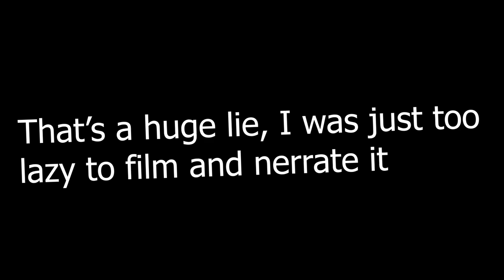Stupid Complex Woodworking Tool Box PT.3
Making a complex and original wooden tool box to hold my woodworking tools. This video focuses on the drawers and their mechanics. This is the last of 4 videos on this build.
I designed and created a line up of tools . Here is where I sell them:
International: video.
Feel free to suggest more content you’d like to see!